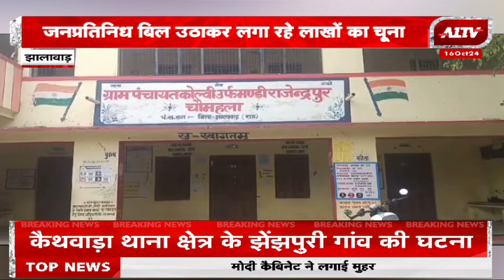Jhalawar: चौमहला गंगधार उपखण्ड में गंदगी का आलम, जिम्मेदार मौन | Rajasthan News | A1TV